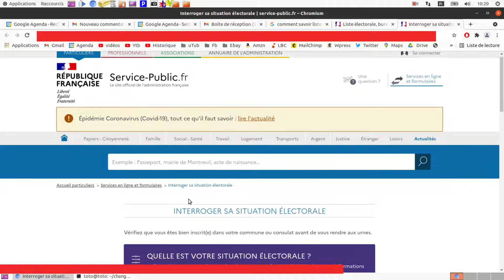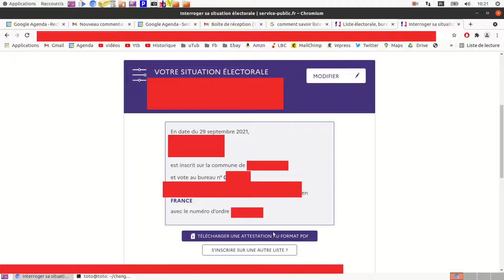Comment savoir sur les listes électorales de quelle ville je suis inscrit. Déménagement bureau vote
Comment savoir sur les listes électorales de quelle ville je suis inscrit?
Comment faire un changement d'adresse pour sa carte d'électeur?
Comment signaler un changement d'adresse concernant l'endroit, la ville où je vote.
Déménagement: changement de liste électorale, de bureau de vote (Tuto).
Site internet gratuit officiel du gouvernement, pour savoir dans quelle ville je vote?

Olivier (Montpellier)